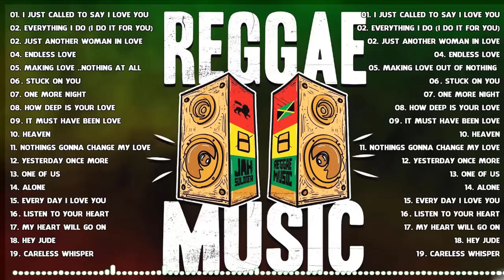OLDIES BUT GOODIES REGGAE NONSTOP SONGS 2022 ALL TIME FAVORITE REGGAE SONGS REGGAE 2022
Welcome To Reggae Classic , Music Channel Dedicated To Bringing You The Best Of The Best Music Tracks!!
🔔 Follow Channel : Reggae Classic
🔔 Come visit our music family
🔔 Welcome to visit our music family